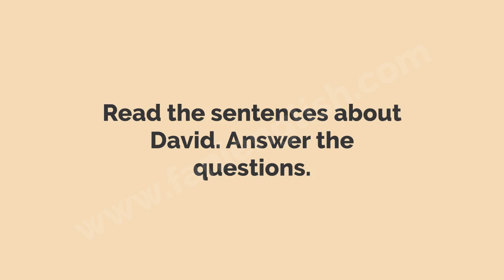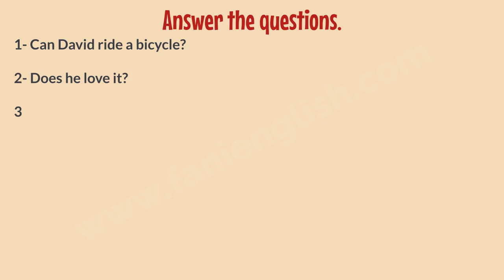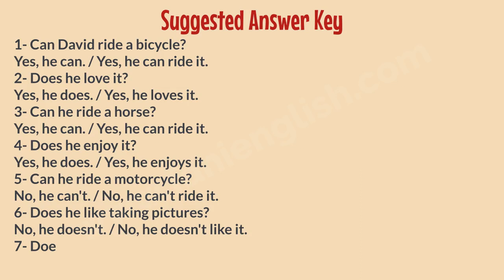5th Grade Unit 3 Reading Exercise